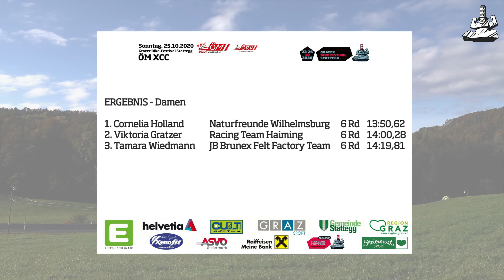Grazer Bike-Festival Stattegg ÖM Short Race XCC Damen 25.10.2020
1. Cornelia Holland  Naturfreunde Wilhelmsburg  6 Rd 13:50,62
2. Viktoria Gratzer  Racing Team Haiming   6 Rd 14:00,28
3. Tamara Wiedmann  JB Brunex Felt Factory Team  6 Rd 14:19,81